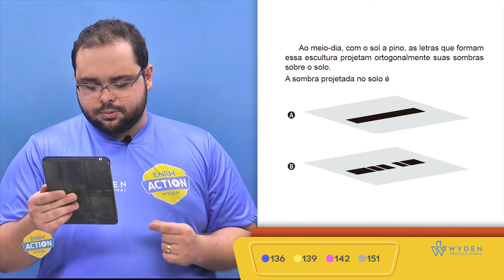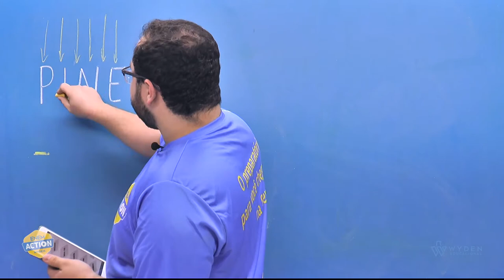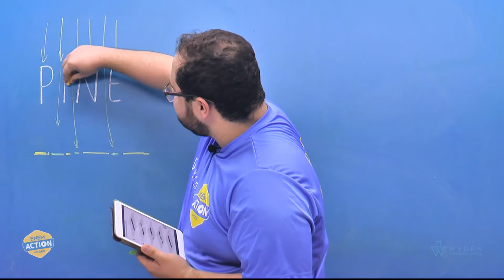ENEM 2019 | Questão 136 | MT - Matemática | Prova Azul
Um grupo de países criou uma instituição responsável por organizar o Programa Internacional de Nivelamento de Estudos (PINE)...

GABARITO E